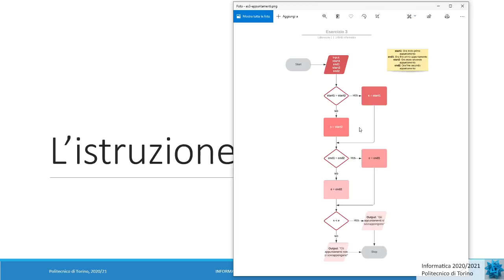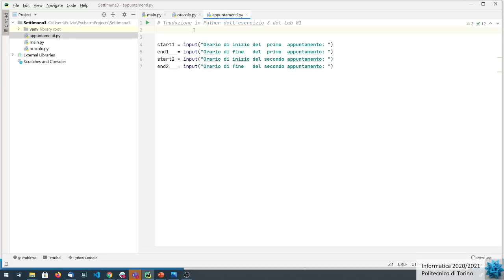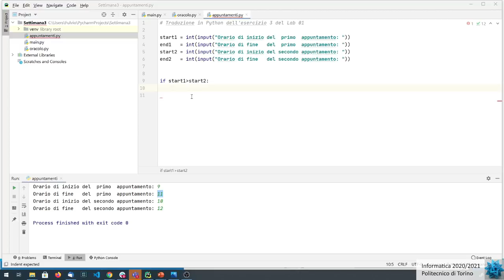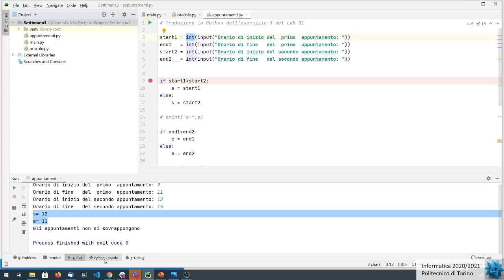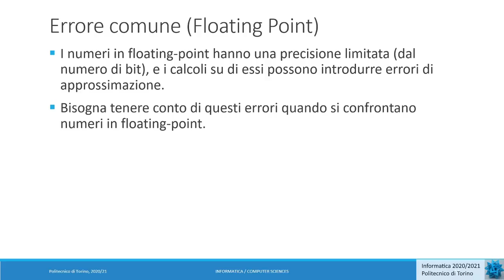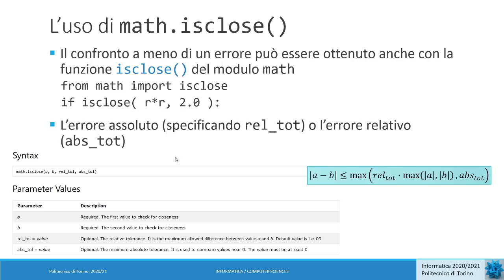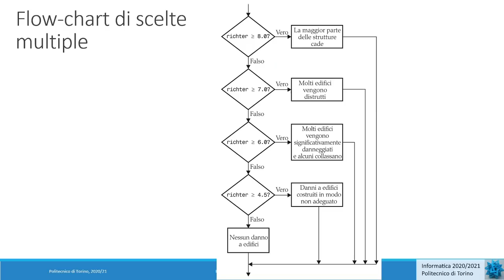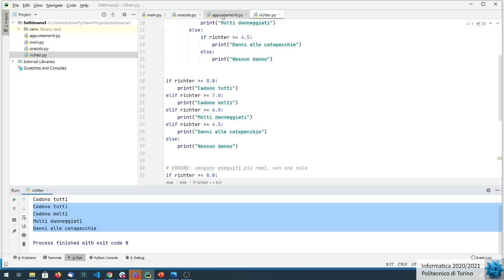Informatica2020-L09: Istruzioni condizionali (1)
Lezione 09 (13/10/2020): Istruzioni condizionali (1).